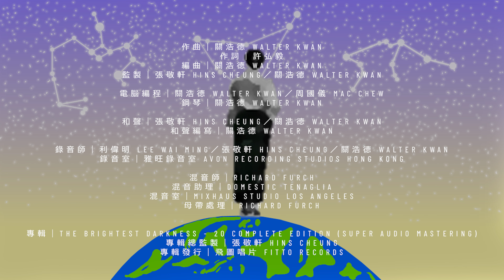張敬軒 Hins Cheung《一個人的地球》(The Last Man On Earth) 純音樂 Lyrics Video｜軒公音樂站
一起看，一起唱吧！Let's Sing with Hins!
@hinscheung《On my way》– The Brightest Darkness SACD - 20 Complete Edition (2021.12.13 ; Premiere - 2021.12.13)
OP｜EEG Music Publishing Limited／Cup the Crap Limited
SP｜Warner Chappell Music, Hong Kong Limited

曲／編｜關浩德 @walterkwan2828
詞｜許弘毅

風 從來吹不進心
心 何時不敢太過交心
光 何時掩飾了燈
重拾知心要學 怎麼做人

歌 仍像聽到至親
親 仍然會用近況互問
天 靈魂抽出我身
人人距我極遠
為何舉杯痛飲 卻這麼近

一個在地球 一打打好友
彷彿心拒絕對口
原來是我 看錯四周
家里像地球 還可怕地自由
空虚得任我走

天 難道陰森太久
心 徘徊隔膜或信任後
竟 懷疑當初挽手
名為至愛密友
懷疑彼此美醜 也都虚構

張得開往日笑口
為何沒法 美過美酒
家裡像地球 還可怕地自由
空虚得任我走

這樣去和平獨處夠不夠
一個在地球 跟孤僻激鬥
左手安慰右手
徒然獨個 對抗四周
家裡像地球 留底我 只要是人
火星的你也招手

當 閒話開不了口
想 人話講出了口

所有樂器／電腦編程／和聲／和聲編寫／混音｜關浩德
錄音師｜關浩德／張敬軒
錄音室｜AVON Recording Studios Hong Kong／HCM Studio Hong Kong
母帶後期處理｜Sung Ka Hang
母帶後期處理工作室｜Zoo Music Studio